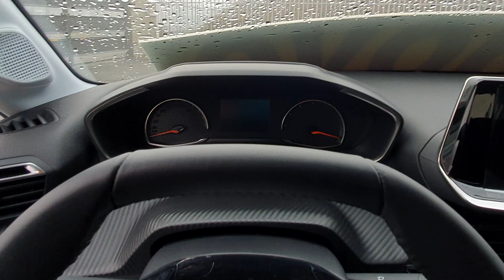PEUGEOT Nuova 208 1.2 PureTech 100cv ACTIVE 5P